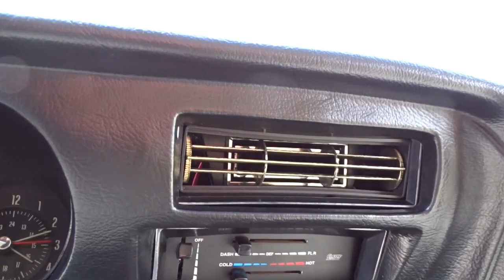1969 Lemans GTO Judge Tribute Gateway Classic Cars Ft Lauderdale #1241 FTL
Here is a nice one for you, Pontiac fans! Gateway Classic Cars of Fort Lauderdale is happy to present this far-out 1969 Pontiac GTO Judge tribute! This sharp Pontiac started life as a Lemans Sport Coupe (3737 vin) and has been transformed into one of THE MOST iconic muscle cars of all time. "Here Comes the Judge"- a phrase borrowed from TV's "Laugh in" TV show back in the day. Pontiac took it from there, with the intent of competing with Plymouth's Road Runner. And for 3 years, Pontiac built The Judge as the top option on the base GTO's, in very limited numbers. The rest is history.

The exterior of this tribute is sprayed in the highly desirable Carousel Red, which is a groovy orange shade. (Chrysler did not have all the fun with colors back then!) The correct ‘69 spoiler, Endura nose, Judge stripes & decals were added, as well as a set of awesome resto-mod version of Pontiac's rally II wheels. The Pontiac hood tack seals the deal. The paint has a smooth gloss to it, and overall is quite nice. It looks just like a real Judge; only Pontiac fans would note the absence of the functional Ram Air parts. Easily added if one wanted it. The hide-a-way headlamps were an option, on GTO's & Judges.

Under the hood you will find Pontiac's verdict-rendering 400 (code YS) with aftermarket air conditioning and upgraded radiator. It starts, runs, sounds and drives very nicely.

The parchment & black interior is a great accent to the body color and is in very good condition. The molded dash covering renews the look, and the air conditioning feels great. Roll down all the windows, set your tunes, and GO! It even features Bluetooth.  This car can be had for half of what an equivalent factory GTO Judge would run you, which continue to go up in value when this nice & better. You can have fun with this one, without worrying about driving around an ultra-high value factory one.

All Rise! Court is now in session. This 1969 Pontiac GTO Judge tribute is for sale in our Ft. Lauderdale Showroom and can be seen in greater detail including 100+ HD pictures and an HD Video For additional information please call our knowledgeable staff at (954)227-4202 or email us at .